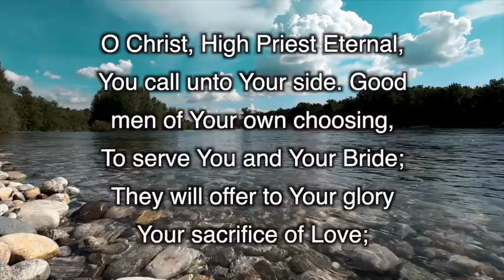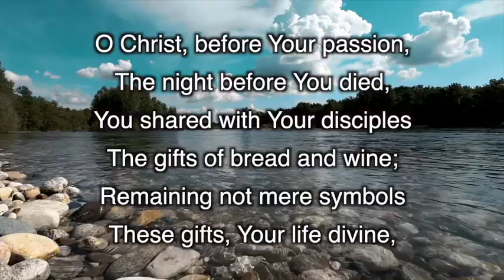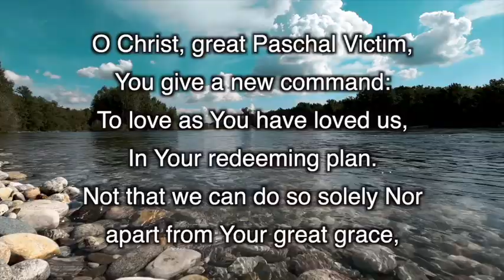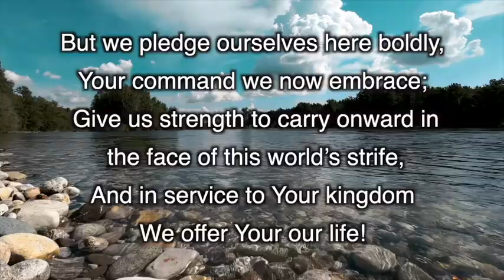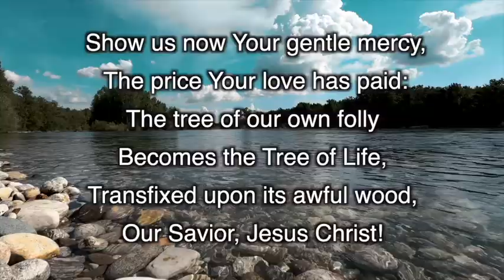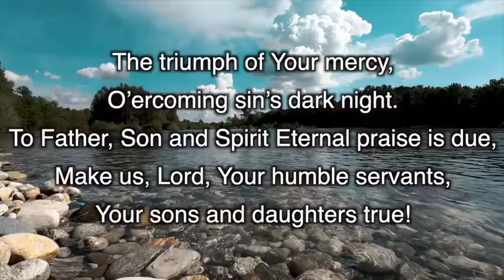O Christ, High Priest Eternal (Lyric Video)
God’s blessings,
--ILP